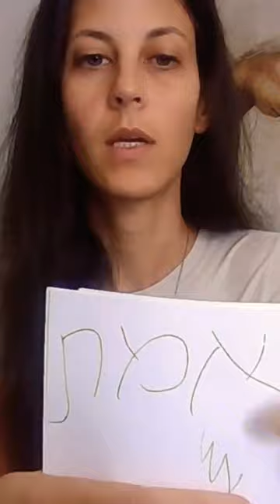How to Bring a GOLEM to Life (according to Kabbalah - Jewish Mysticism) | אמת בקבלה